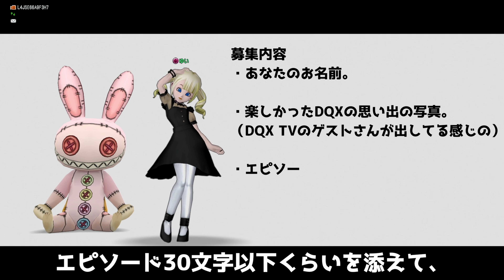【ドラクエ10】たつやんch登録者200人特別企画～みんなさん参加型～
【祝!!ch登録者200人記念】
配信も行いましたが…
感謝が足りなかったので…

特別企画をご用意させていただきました～

不明点などあれば、ゲーム内、各SNSにてご相談くださいませ。

【⚠️注意⚠️】
ネタバレを、多く含みます。

▽ 募集内容
・YouTubeネーム・DQXキャラネーム・ペンネームいずれかのお名前。
・最近のあなたの楽しかったDQXの思い出の写真。
（DQX TVのゲストさんが出してる感じの）
・思い出写真の、エピソード30文字以下くらいを添えて、画像を添付。

▼応募方法は3つ。
・X
この動画の告知ツイートに画像を貼ってリプライ
（フォロー&リツートはあなたの判断に任せます～してくれたら嬉しいです！)

たつやんのDiscordサーバーにて、専用のチャンネルにて返信。

・メール
上記以外の人は、メールにて画像を送付。
・このメールアドレスは本企画終了後、削除します。
・頂いたメールには返信はしませんので、あしからず・・・

好きな方法で、応募してくださいな。

【注意事項】
・お一人様一枚まで
・他枠の配信・イベント写真・宣伝画像はスルーさせてもらいます。
＊主催者さんの意向が確認できないため。
・その他、動画に載せることができないと判断したものも不採用です。
・上記以外はみんな採用させていただきます。
・頂いた画像は、今回の動画作成のみ使用させていただきます。

▽応募条件
・たつやんch登録者はにもちろん！登録してなくてもおｋです。
＊コレを気に登録してくれると嬉しいです。

・「たつやん」を存じ上げない方も大歓迎です。

・応募期限は2024年4月28日(日)まで

◆チャプター◆
00:00 いんとろ

00:55 募集内容
01:15 応募方法
01:47 注意事項
02:11応募条件

02:51 おわりに

03:01 おまけ

◆ナビゲーターは、サブキャラの「ゆい」です。
みなさんの応援やch登録があるから、
頑張れているなと…
実感しております。

初期の頃から応援してくれる人、最近観てるよ～
って方もみなさん大好きです。

ということで…みなさんの素敵なお写真を日々お待ちしております。
これからも、たつやんだけでなく、皆様を巻き込んで楽しいchにしていきたいです。

◇宣伝◇
▽チーム
ラダトームの城（ちーむ）
な～んにもしないチームです。

▼マイタウン
ゴッサム・シティ（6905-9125）
ぜひ遊びに来てね。ルーラストーンも登録すると便利だよ。

⏺️参加したい人はYoutubeコメで参加希望と伝えてね～

【Discord参加方法・サーバ注意事項】
⏺️YouTubeコメントにDiscordの表示名を記載してね

⏺️dqxtatsuyan　宛にフレ申請してね

⏺️僕の方から（Discordの表示名）確認の上ch。招待して無事！参加！
⚠️僕自身Discord初めてなので円滑に進まなかったらごめんなさい・・・

⏺️私の方で問題があると判断した場合は私、個人の判断でサーバー外します。
　ので御了承くださいませ。その点ご了承くださいませ～

この動画で利用している株式会社スクウェア・エニックスを代表とする共同著作者が権利を所有する
著作物及びスギヤマ工房有限会社が権利を所有する楽曲の転載・配布は禁止いたします。